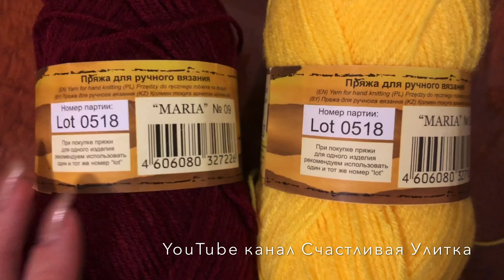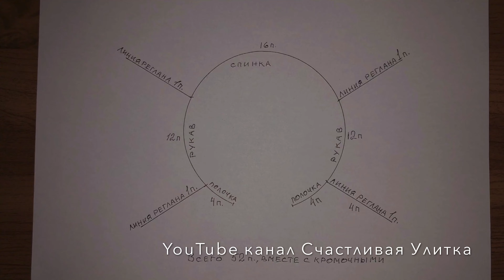Как связать свитер для собачки своими руками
Свитер для собаки своими руками.
Как вязать.
Подробео с выкройкой.
Показываю поэтапно.